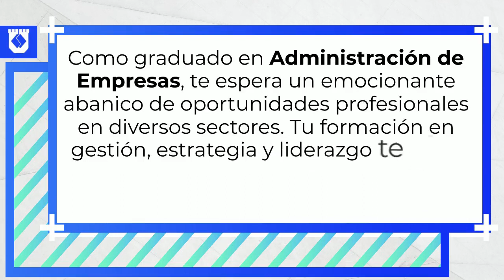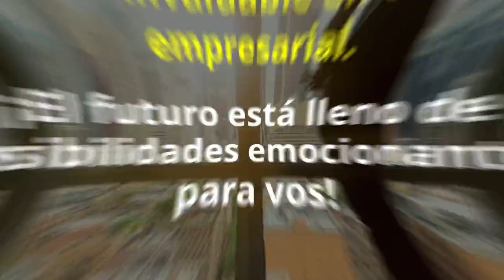Oportunidades Laborales para un Administrador de Empresas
Cápsula presentada por:
Facultad de Educación a Distancia y Semipresencial